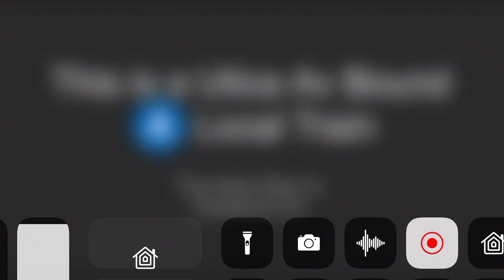ᴴᴰ R179 A Train To Utica Av